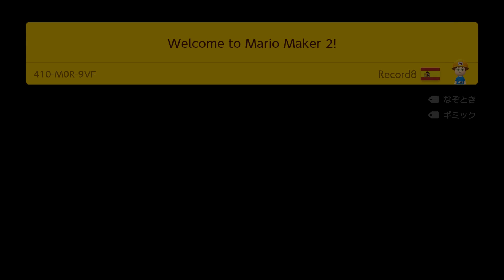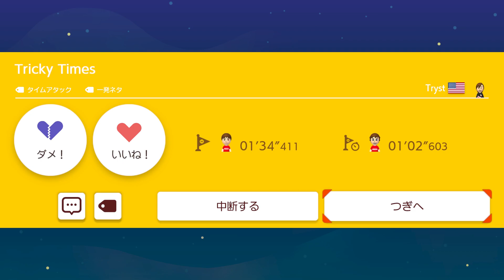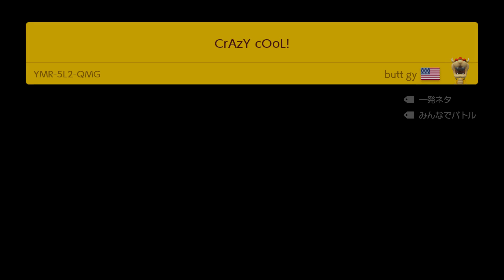◆５【むずかしい どこまでマリオチャレンジ】スーパーマリオメーカー２を優しく実況プレイ！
どこまでマリオチャレンジの続き。
ビルダーマリオになったり、超がつくほど早いオートスクロールなどに挑戦します。
難しいなりに凝ったコースが多い印象。

オレもそうなんだけど「せっかくコース作ったんだから、もうちょっとゆっくりしてってやー！」みたいなキモチでつい難度上げちゃうんだよねぇ。

さすがに扉や土管の先が奈落や詰みポイントだとヒドイとは思うけどｗ
クソゲーコース的には･･･ありか！？

【自分の作ったマリオメーカー２のコースを遊んでほしい！】

もしもオリジナルコースをプレイしてみてほしいという奇特な方がおられるのであれば、コースＩＤをバシっと動画コメントで貼り付けてくださいませ。

でも注意点があります！

・「とうろく」されている職人ＩＤやコースＩＤは公開されます。

・オススメされたコースをすべて確実にプレイするわけではなく判断の上プレイします。
　また、依頼後すぐにプレイできるとはかぎりません。
　最終的にプレイ動画を公開するかどうかはこちらに委ねていただきます。

・プレイスタイルは自由！
　狙ったとおりの動きをしなかったらごめんなさい（笑）
　空気が読めないことには定評があるのです！

・コースの難度が高すぎるとクリアができないので動画として公開される確率はたぶんガクっと下がります。
　 何事もほどほどに･･･！（懇願）

・自分で作ったコースではない場合 「これオススメのコースです！」 などとハッキリ分かるようにしよう！

・気になるコースはダウンロードしてコースの設計図を見に行くことがあります。

・場合によってはオススメされたコース以外のコースも遊んだり情報を見に行くことがあります。（コレだけやってほしいってときは明記しておけばＯＫ）

・動画チャンネルやＳＮＳなどを使っていて、ついでに売名してほしい方はその旨を書いてくださればこの動画概要欄にアドレスを追加します。

基本的な注意点は以上です。

楽しませるのもよし、苦しませるのもよし、ビックリさせるのもよし！ クソゲーだってお待ちしております。
もちろんマリオメーカー１で作ったコースのリメイクだっていいんだぜ？

コースに自信があってもなくっても
「他人はどういうプレイをするんだろう？」「どんな感想を抱くのかな？」「ひひひ、オレのトラップをくらえー」
ってぐらいの軽いキモチでもＯＫだ！

「本当は有名実況プレイヤーに遊んでほしいけど、ちょっとムリそうだなー。 トラがごとくなら･･･踏み台にちょうどいいかな！？」
っていうぐらいあつかましいキモチでも･･･ＯＫ･･･だ･･･ッ！

ちなみに見どころのあるクソゲーだと判断した場合、私の心のクソゲーコースコレクションに認定されます！
（いろいろ参考にさせていただきます）

(c)2019 Nintendo